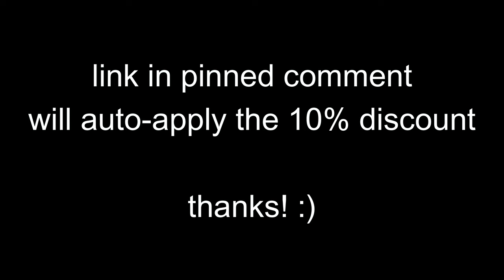SPIN HAMPSHIRE | NASCAR Thunder 2004 Career | Episode 81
Save money!
AdvancedGG makes the world's BEST and ONLY clinically proven gaming supplements!

Protect your eyes from digital eye strain with Gamer Advantage!

Respawn Products makes the best chairs and desks for gaming!

NASCAR Cup Series career mode in NASCAR Thunder 04 - Season 3